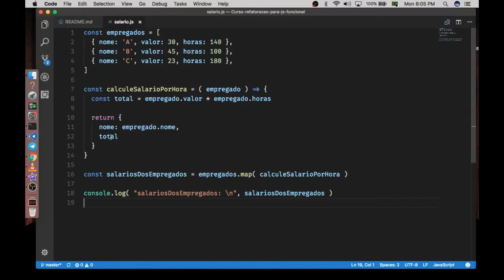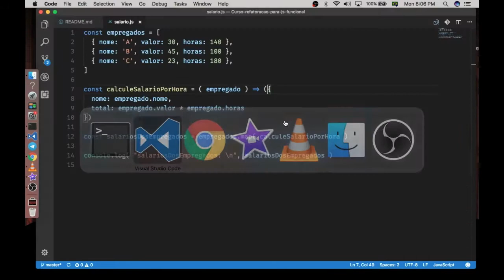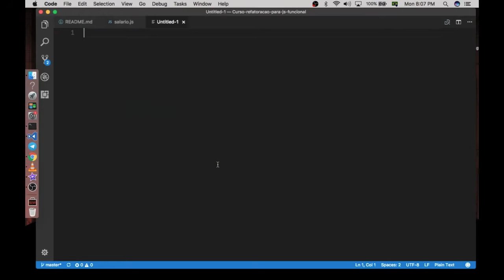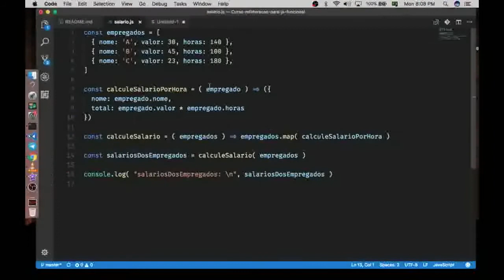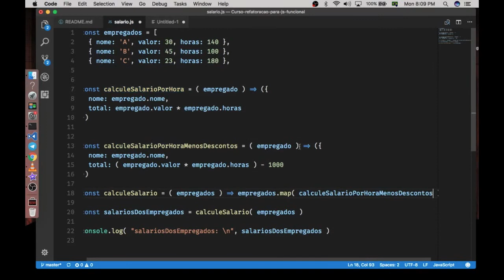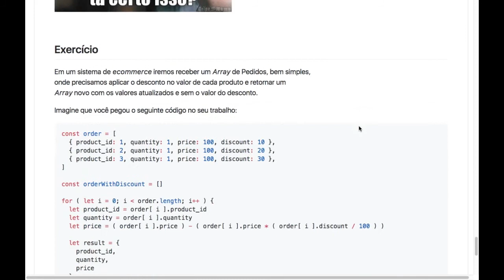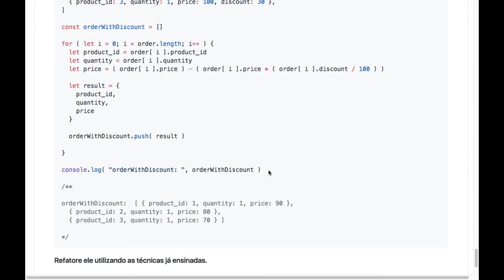Curso Refatoração para JS Funcional - aula 04 - 01/01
Segunda e última parte da nossa aula sobre Immutable Data.